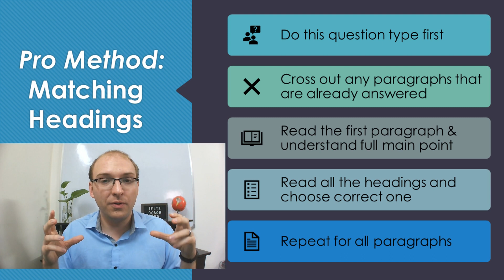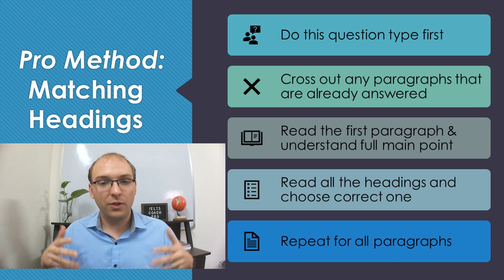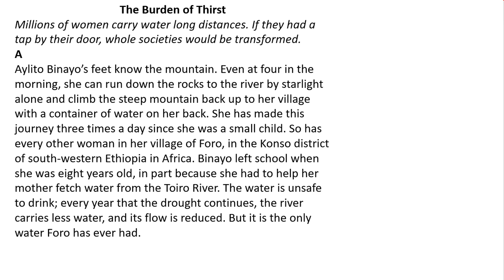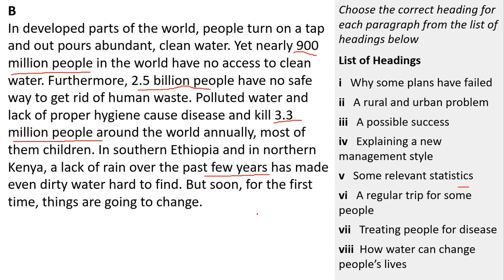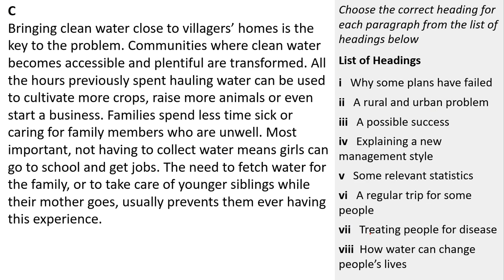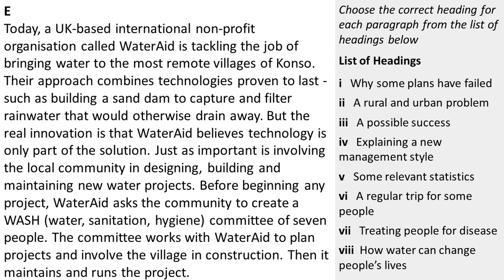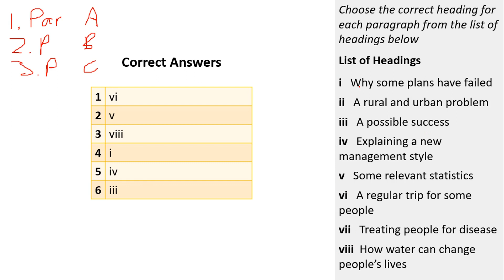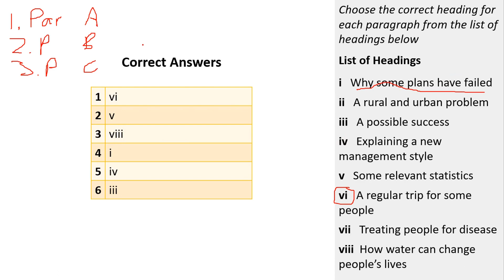IELTS Reading: Matching Headings - A Proven Method to find the Correct Answers with Tips and Tricks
How to answer Matching Headings questions for IELTS Reading. A proven method for THE MOST DIFFICULT question type to increase your band score to 7, 8, or 9.